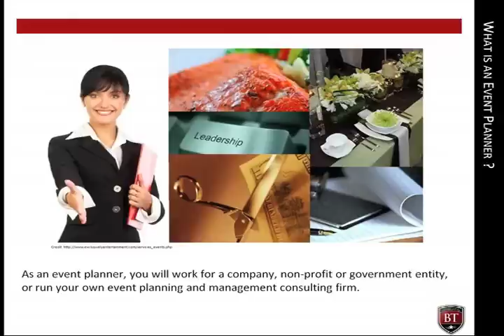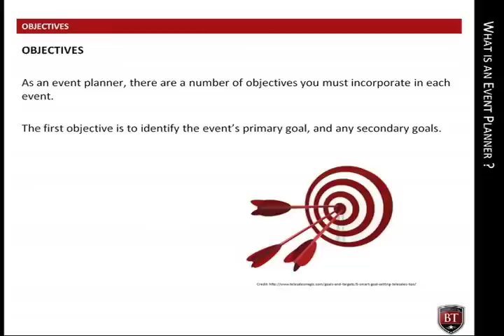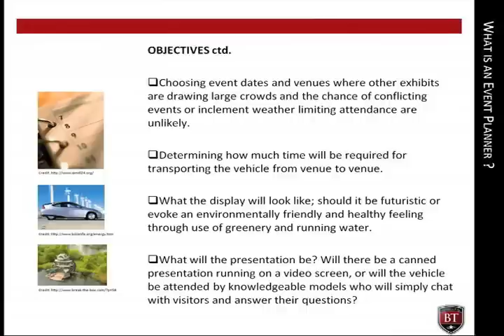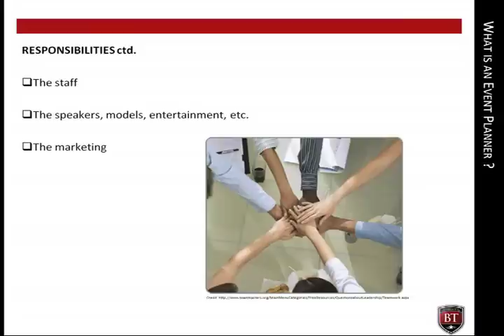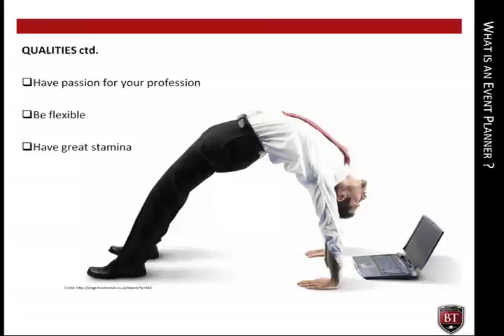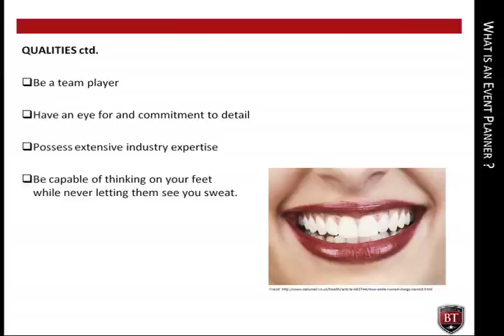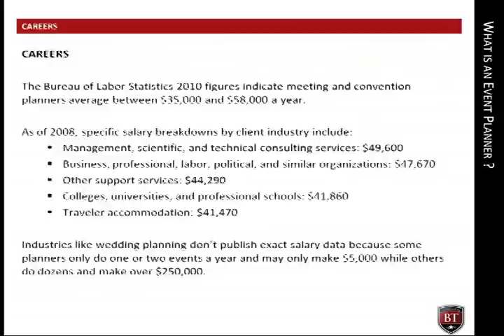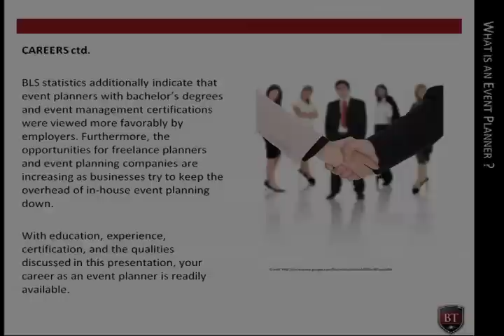What is an Event Planner | CEME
The following video module is part of our training series for the Certified Event Management Expert (CEME) program offered on our platform at BusinessTraining.com.  BusinessTraining.com is part of the Global Training & Certification Institute (G.T.C. Institute, LLC) that has provided practical industry-specific certification, training resources, and workshops to over 3,000 clients within the United States, Europe and over 30 other countries.

This video module is focused on defining what an event planner is and role of a certified event management expert.

To learn more about the Certified Event Management Expert (CEME) program, visit our